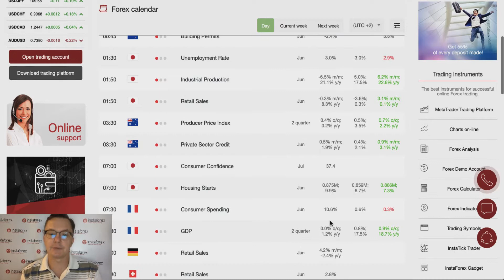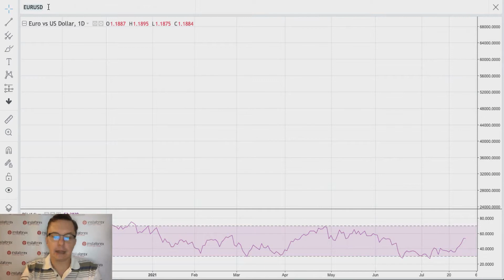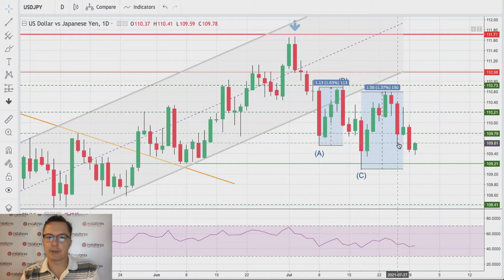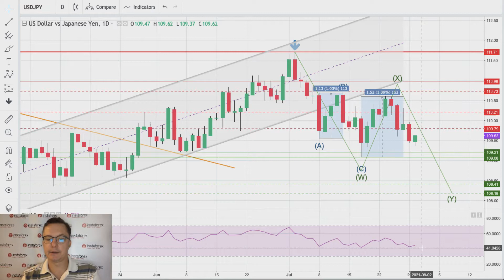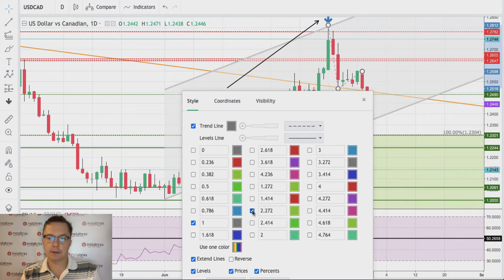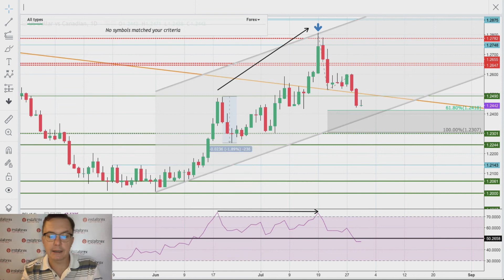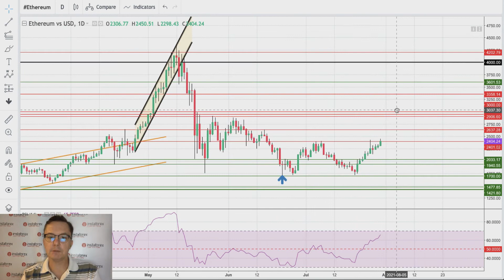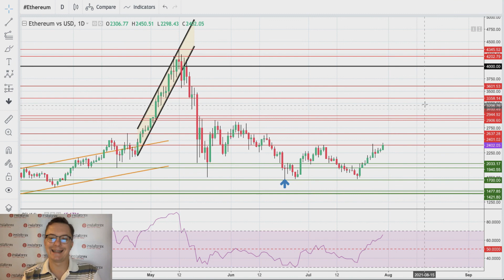Forex forecast 07/30/2021 on USD/JPY, USD/CAD and Ethereum from Sebastian Seliga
00:12 Today’s trading calender: Unemployment Rate, Industrial Production Retail Sales data from Japan. Australia PPI and Private Sector Credit.  Germany Retail Sales. GDP data from Germany, Spain, France and EU. Numerous data from USA: PCE Core, Personal Income, Chicago PMI, Baker Hughes US Rig Count, etc.
02:50 USD/JPY
05:25 USD/CAD
08:19 Etherium